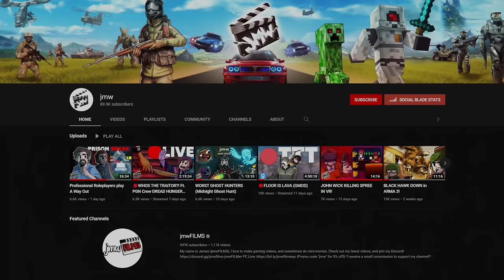SCP COP HAUNTS PLAYER'S DREAMS! ! | GTA 5 RP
Today I play as SCP Cop known as SCP 4917, A motorbike cop that sits in the victim's dream until they commit a crime, then will arrest and have them put on trial with crazy punishments.